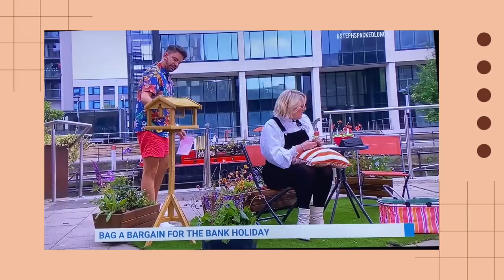PRIMARK HAUL, WHAT I BOUGHT AT THE CHELSEA FLOWER SHOW & CATCH UP! *CHATTY* | MR CARRINGTON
Hi everyone! I'm back with a chatty haul, sharing some new bits from Primark, The Chelsea Flower Show & Next. Hope you enjoy it! Let me know what you've been up to in the comments, and the links for the voting if you have a spare moment and would like to are below :)
- Nominate your favourite creators in the BCreator Awards here (Closes June 1st)
- Vote for Steph’s Packed Lunch (Daytime) and Sort Your Life Out (Features) for the NTA Awards

*Maison Margiela Replica Jazz Club Eau de Toilette